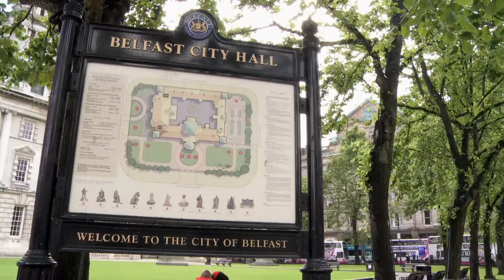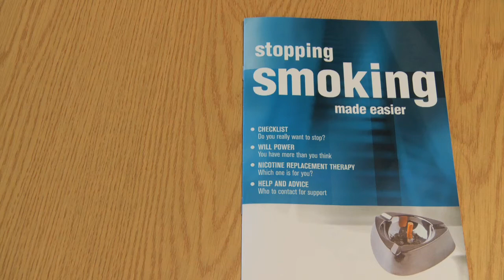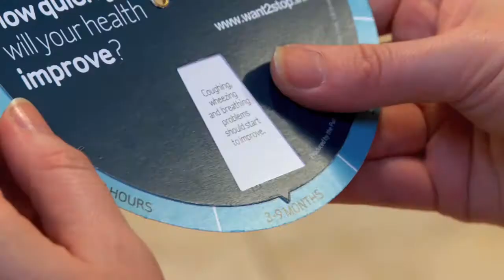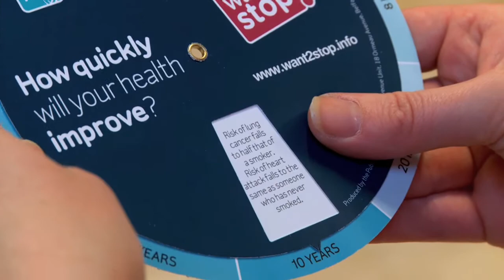Smoking webcast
Smoking is the single greatest preventable cause of death in the world today and the Public Health Agency has been at the fore in ensuring that stop smoking support is available for smokers who want to quit, protecting non-smokers from the dangers of second-hand smoke and helping to ensure that young people don't start smoking. View our smoking webcast as Dr Carolyn Harper, Director of Public Health talks about the work of the Public Health Agency on smoking legislation, our hard hitting campaigns and the stop smoking services we commission.